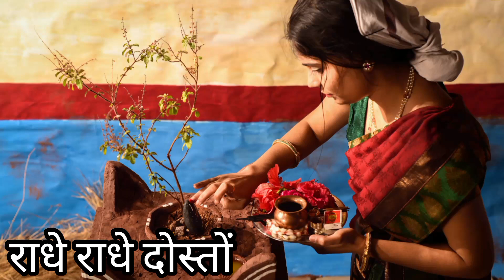कार्तिक पूर्णिमा कब है/कार्तिक पूर्णिमा के दिन विशेष रूप से करें यह काम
आप सभी का स्वागत है हमारे यूट्यूब चैनल पर
आज के वीडियो के माध्यम से हम जानेंगे कि
कार्तिक पूर्णिमा के दिन तुलसी माता की पूजा कैसे करें
कार्तिक पूर्णिमा के दिन तुलसी का क्या महत्व है
कार्तिक पूर्णिमा के दिन तुलसी पूजा करने से होगा कल्याण
कार्तिक पूर्णिमा के दिन मात्र एक दल तुलसी का भगवान श्रीहरि को चढ़ाने से क्या लाभ मिलेगा
यदि किसी कारणवश आपने कार्तिक माह में तुलसी माता को दीपदान नहीं किया है तो
कार्तिक पूर्णिमा के दिन करें यह काम
संपूर्ण जानकारी के लिए वीडियो को लास्ट तक जरूर देखें
अपना प्रेम बनाए रखें
राधे राधे 🙏